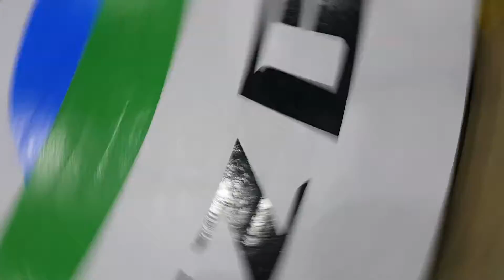Jaxon 4th Gi fight FTW for 2nd place Win!